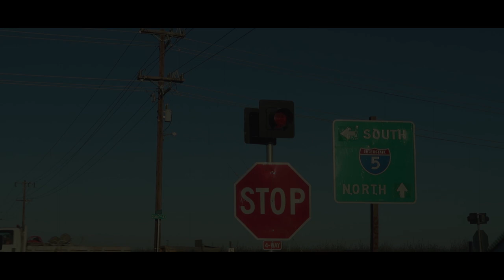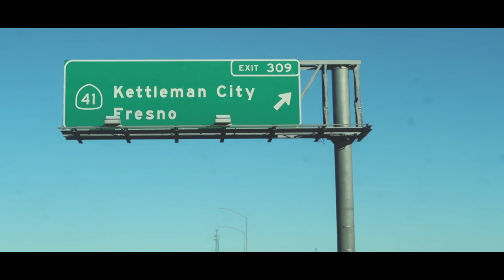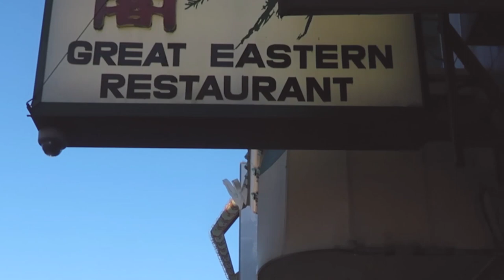PART 1: ROADTRIP - I LEFT MY HEART IN SAN FRANCISCO by Kate Milbern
Another throwback video, a 3-day trip to SFO before I left for the Philippines. We took the longer route for better landscape view.

I hope you guys enjoy watching this vlog. Part 2 coming sooooon :)